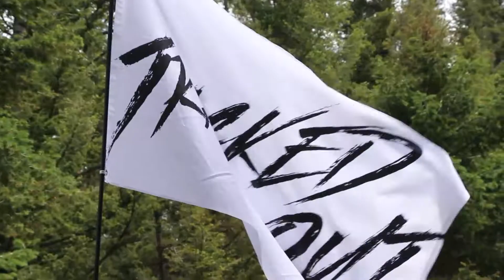What is Tracked Out?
Let us describe to you visually,  what Tracked Out is